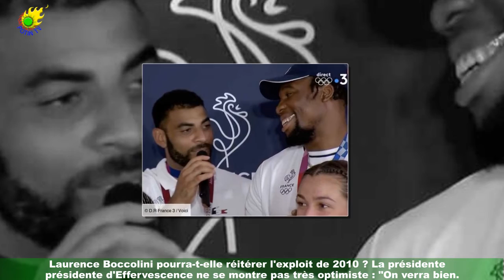Laurence Boccolini aux commandes de Tout le monde veut sa place : Nagui déjà prêt à revenir ?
C'est une annonce qui avait fait l'effet d'une bombe. Le 15 avril 2021, Nagui annonçait dans les colonnes du Parisien qu'il arrêtait la présentation de son jeu emblématique Tout le monde veut prendre sa place.Après 15 ans de bons et loyaux services, l'animateur regrettait le fait que France Télévisions refuse de moderniser le jeu."Cette décision est mûrement réfléchie. Ça fait presque trois ans que j'évoquais le besoin de rafraîchir le jeu,